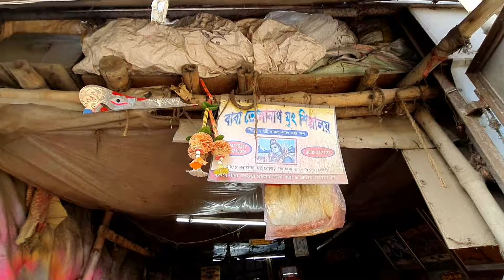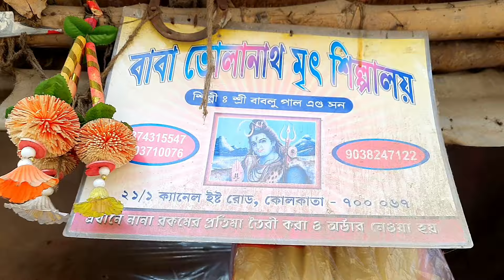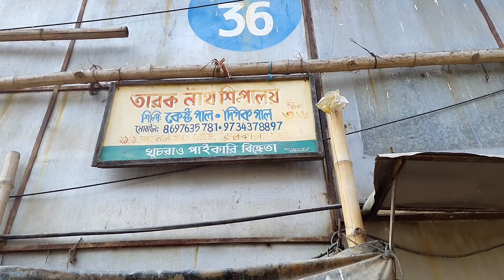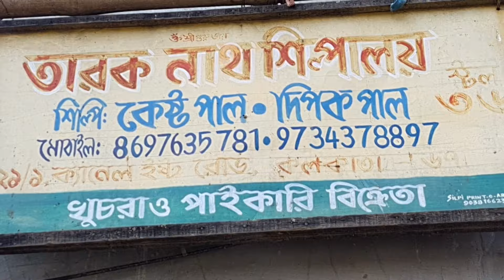Saraswati Puja 2024 | মানিকতলার ছোট সরস্বতী ঠাকুরের দাম কত ? | Small Saraswati Idol price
Kumartuli Saraswati Thakur 2024
Saraswati Puja 2024
Saraswati Idol Making 2024
Kumartuli Saraswati Pratima 2024
Saraswati Murti Making
Saraswati Thakur Banano
Kumartuli Saraswati Idol
Maniktala Kumartuli Saraswati Thakur
Small Saraswati Murti price